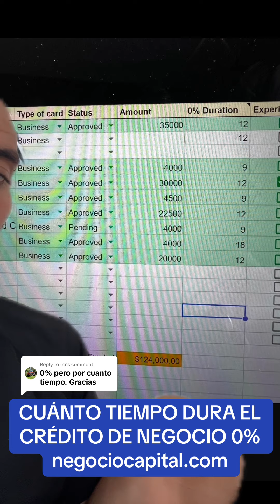CUÁNTO TIEMPO DURA EL CRÉDITO DE NEGOCIO 0% capital